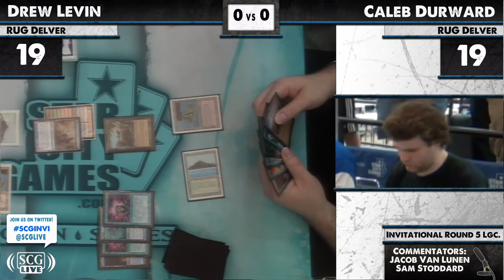SCGINVI: Round 5 - Drew Levin vs Caleb Durward | Legacy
From SCG Invi Baltimore on March 23, 2012